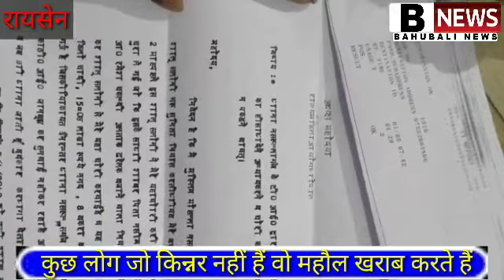रायसेन किन्नरों ने दिया ज्ञापन. इन्दौर तोड़ा मकान. सागर डूबने से दो भाईयों की मोत